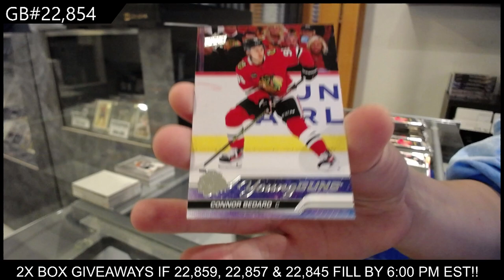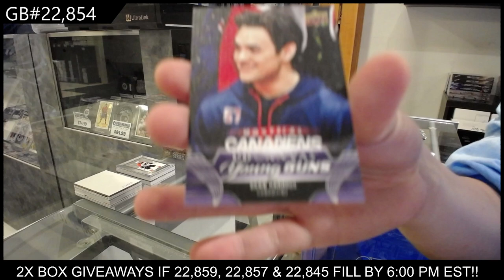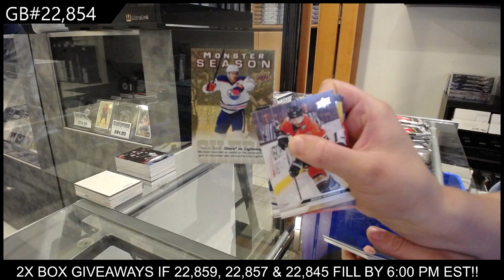23-24 UD Series 2 & 23-24 UD Extended 3 Box Break - CNC GB #22,854